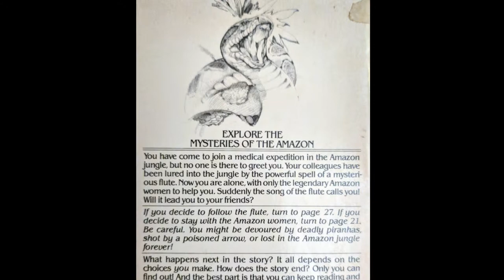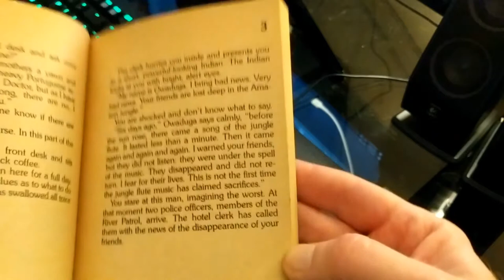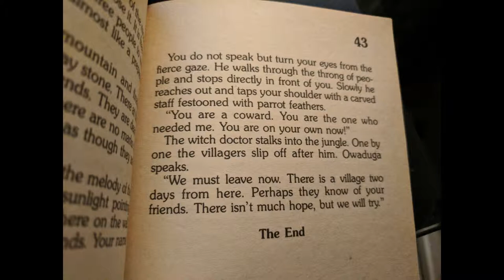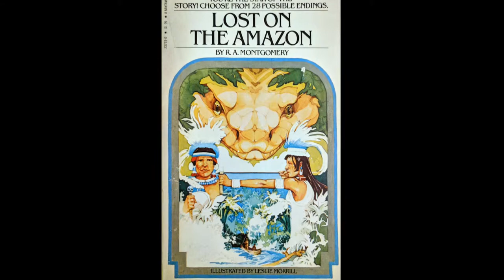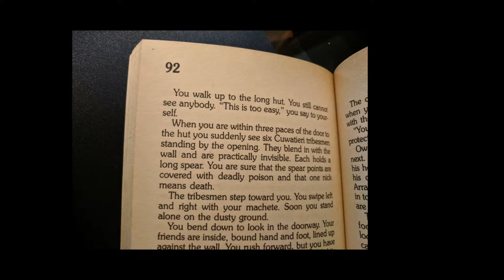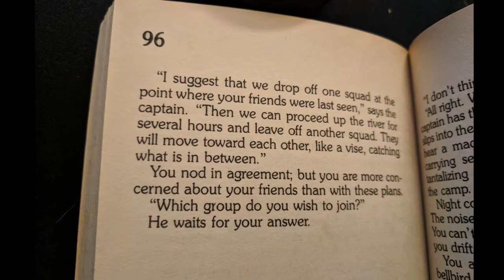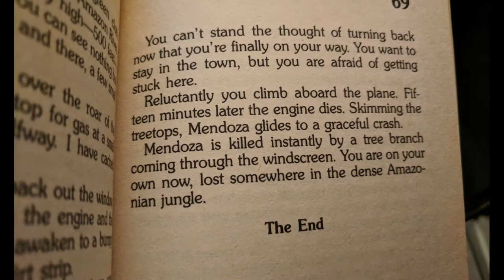Lost On The Amazon - Choose Your Own Adventure review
Choose Your Own Adventure #24 review. Amazon tribes and an entrancing flute! An angry, over excited, murderous pilot! A man with a canoe! Ghosts?
End card music: "Me Against Me" by Rise of the Automaton

Reviews of old CYOA books
80s paperbacks
Interactive fiction
gamebooks
collectible books
you chose wrong